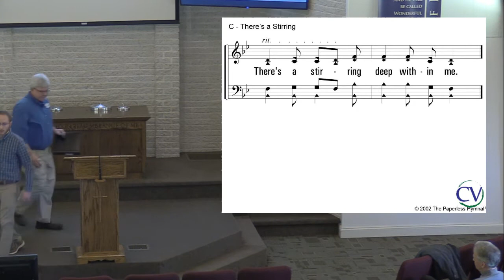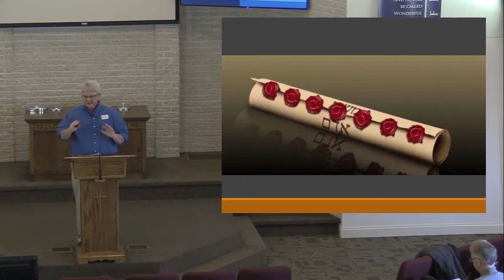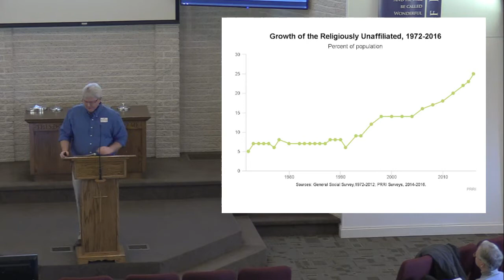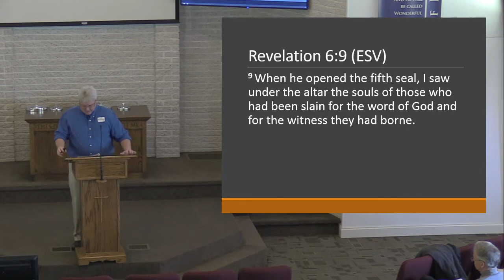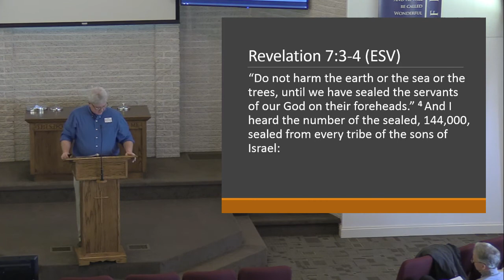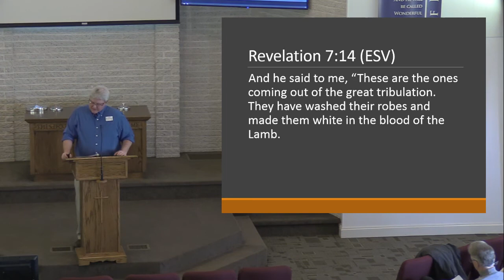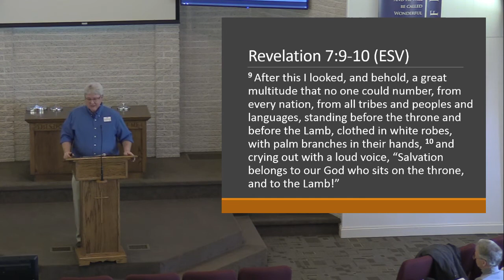Sunday Worship 02/02/20